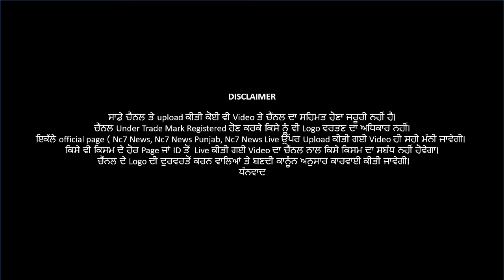Headlines of the Day || 18 November 2020 || Nc7 News ||Punjabi News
Headlines of the Day || 18 November 2020 || Nc7 News
| Nc7 News  ||Punjabi News

👉👉 ਪੰਜਾਬ ‘ਚ ਲੁਟੇਰੇ ਬੇਖੌਫ, ਵੱਖ-ਵੱਖ ਥਾਵਾਂ ਤੇ ਦੇ ਰਹੇ ਨੇ ਵਾਰਦਾਤਾ ਨੂੰ ਇਨਜਾਮ
👉👉 ਕਾਰਜ ਸਾਧਕ ਅਫਸਰ ਭਰਤਵੀਰ ਸਿੰਘ ਨੇ ਸੰਭਾਲਿਆ ਚਾਰਜ, ਵਿਕਾਸ ਦੇ ਕੰਮਾਂ ਨੂੰ ਦਿੱਤੀ ਜਾਵੇਗੀ ਪਹਿਲ
👉👉 ਪੰਜਾਬ 'ਚ ਮੁੜ ਵਿਗੜੇ ਹਲਾਤ, ਪਿਛਲੇ 24 ਘੰਟਿਆਂ 'ਚ 23 ਲੋਕਾਂ ਦੀ ਕੋਰੋਨਾ ਨਾਲ ਮੌਤ
👉👉 ਮੁੜ ਵਿਵਾਦਾਂ 'ਚ ਬਠਿੰਡਾ ਦਾ ਸਿਹਤ ਮਹਿਕਮਾ, ਹੁਣ ਥੈਲੇਸੀਮੀਆ ਤੋਂ ਪੀੜਤ 13 ਸਾਲਾ ਬੱਚਾ ਹੋਇਆ HIV ਦਾ ਸ਼ਿਕਾਰ
👉👉 ਸੰਗਰੂਰ ਤੋਂ ਭਿਆਨਕ ਖਬਰ! ਸੜਕ ਹਾਦਸੇ ਮਗਰੋਂ ਕਾਰ ਨੂੰ ਲੱਗੀ ਅੱਗ, ਪੰਜ ਲੋਕ ਜਿਉਂਦੇ ਸੜੇ